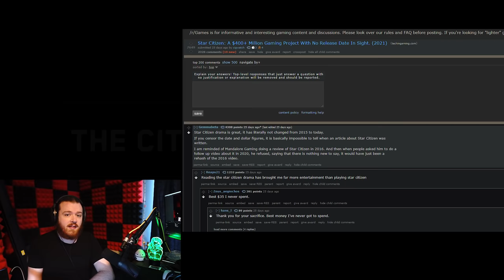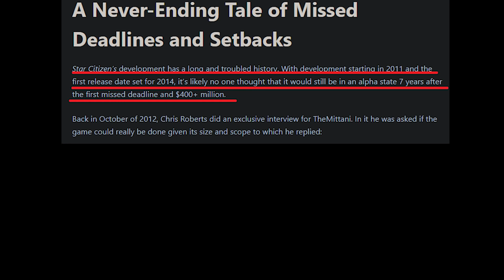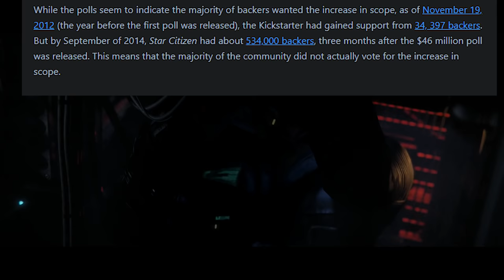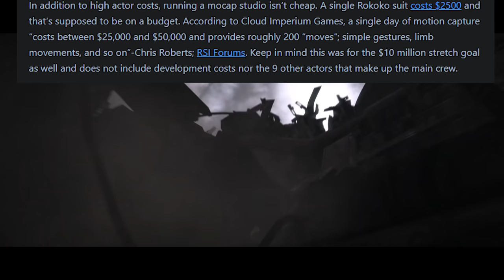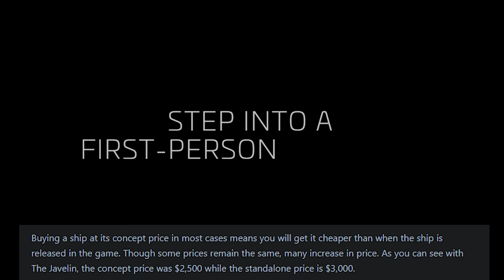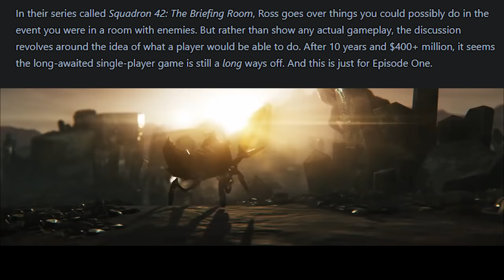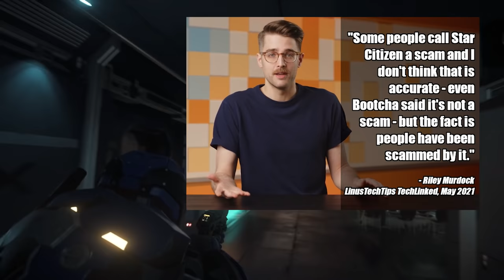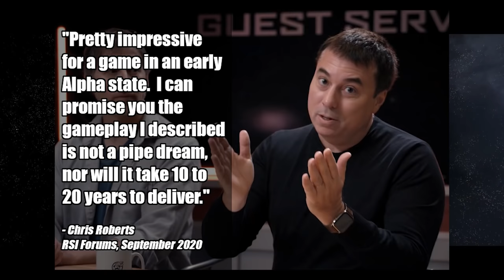Star Citizen - The Controversial Subject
I spotted this article when it went up on reddit a month ago and figured I'd cover it at some point since I rarely talk about Star Citizen and it's such a huge project. I hope to be able to cover the game in depth at some point soon when I get around to it, I haven't played since early 2020 and my time in the game was brief.

"Star Citizen is an in-development multiplayer space trading and combat simulation game developed and published by Cloud Imperium Games for Microsoft Windows. A spiritual successor to 2003's Freelancer, Star Citizen is being led by director Chris Roberts."